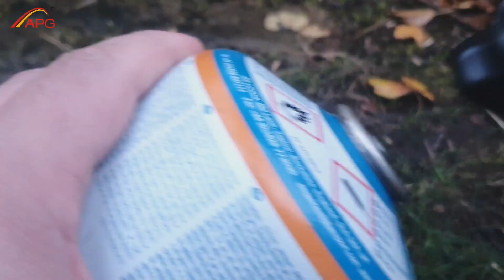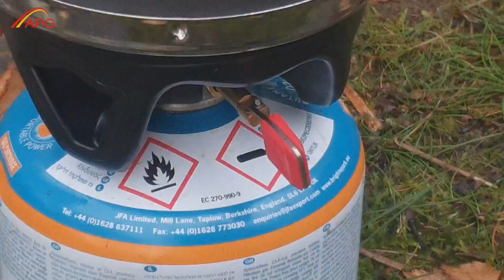APG Cookset Water Boil Timed Test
APG OUTDOORS GAS STOVE

Gas stove is made of aluminum, durable, lightweight, portable
- Compactdesign, combined stove and cooking pot, detachable stove base, stovebody and 230G gas tank can be put together into the pot, and storage inthe travel bag for convenient carry. (Note: This product does notcontain gas tank)
- Windproof design, can flame fast and cook quickly,save fuel, 1400ml, 3685W, big capacity, can feed for 2-3 persons, pack including cooking pot, gasstove and storage bag
- Piezoelectric ignition, no need manual ignition, convenient, simple, easy to operate, can be used in both low and high altitude
- Cookingsystem for camping, hiking, backpacking, hunting, picnic, BBQ, beach,travel, climbing, cycling, trekking, and other outdoor activities
Specification:
- Material: Aluminum, ABS
- Size (Dia. x H): Approx. 12.5x24cm / 4.9x9.4 inch
Package Includes:
1 Piece Gas Stove
1 Piece Pot
1 Piece Storage Bag
Note:
Please allow slight size deviation and color difference.
Please NOTE that gas tank is NOT INCLUDED.

e.mail any queries.